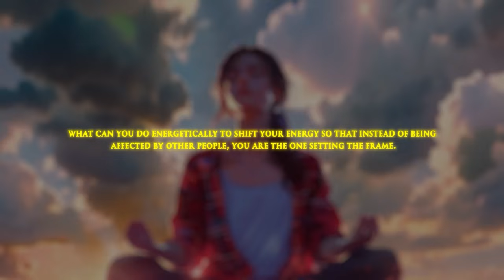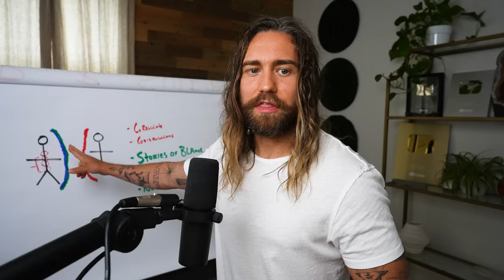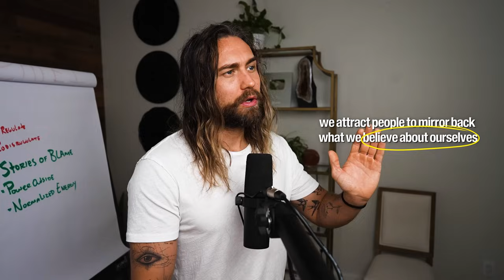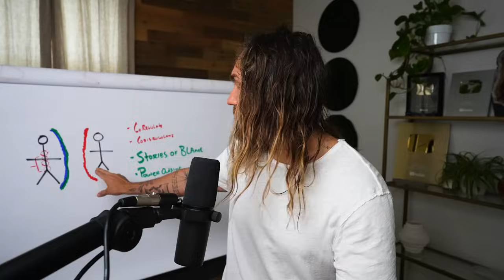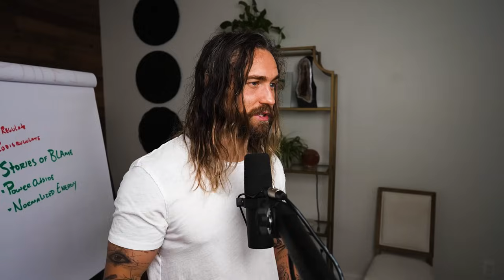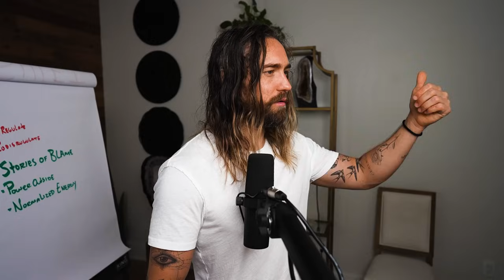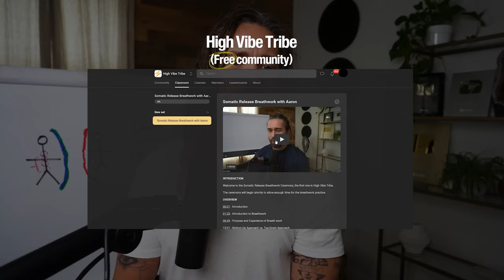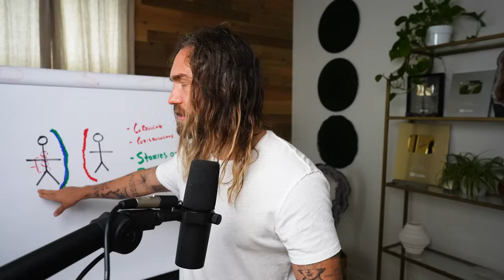people will never drain your energy again if you do THIS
What can you do energetically to shift your energy so that instead of being affected by other people, you are the one setting the frame?  What I'm about to share with you in this video, completely shifted my energy.